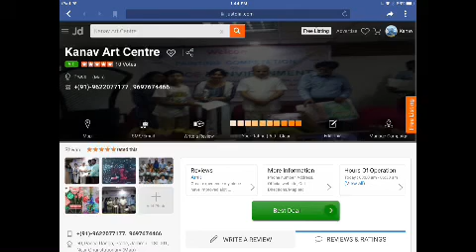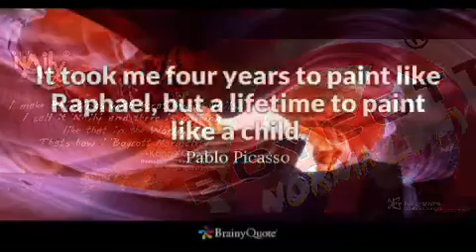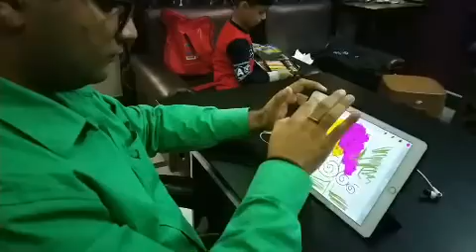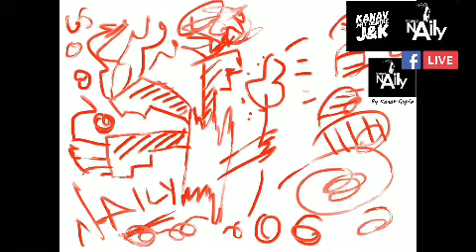Project NAily 2018 | World’s first ‘live’ exhibition of paintings on internet| by Kanav Gupta |Jammu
Kanav gupta from jammu creates history by taking exhibitions of paintings to next level by exhibiting his Solo show of semi-abstract paintings titled ‘project NAily 2018’ entirely live to facebook audience globally.
No chief guests, no media purely direct audience .this is how we Boycott Normality
World’s first ever ‘LIVE’ exhibition of paintings on internet